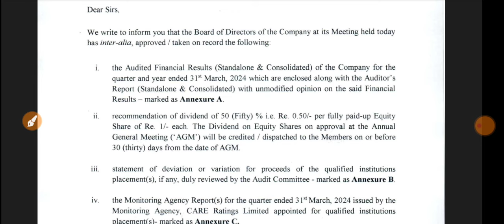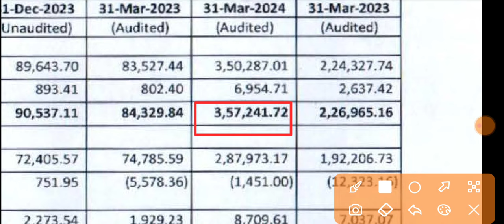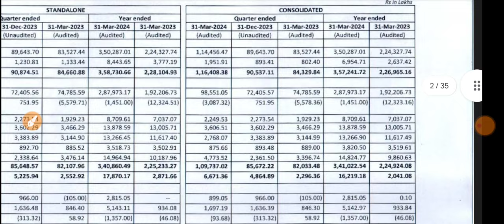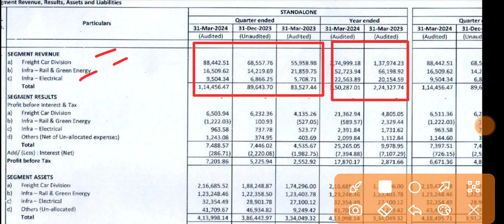Texrail Q4 Results 2024 🔴 Texmaco Rail Results 🔴 Texrail Latest News 🔴Texmaco Rail Share Latest News